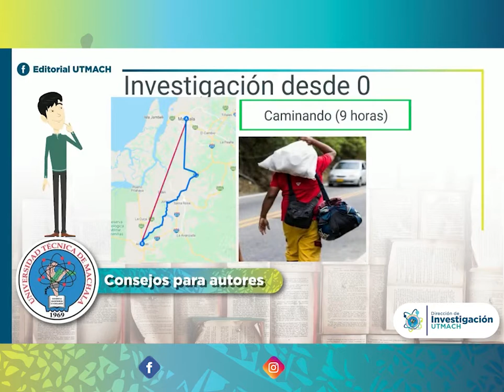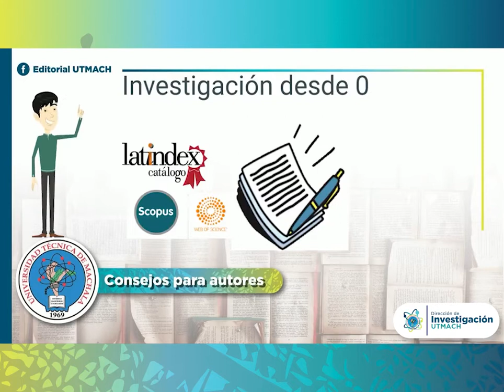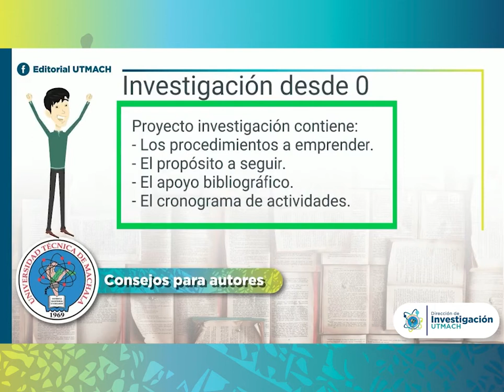Investigación desde cero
¿Qué es investigar?
¿Cómo podemos investigar?